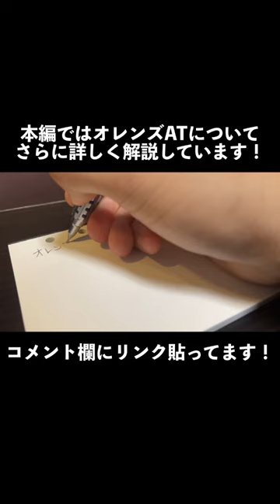ノック不要の革命児 オレンズAT 全色レビュー ［文房具・オレンズネロ・シャーペン・自動芯出し］